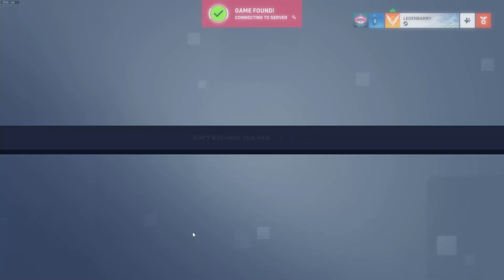I HATE Ramattra [Overwatch 2]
Game Description (Blizzard):
Overwatch 2 is a free-to-play, team-based action game set in the optimistic future, where every match is the ultimate 5v5 battlefield brawl.